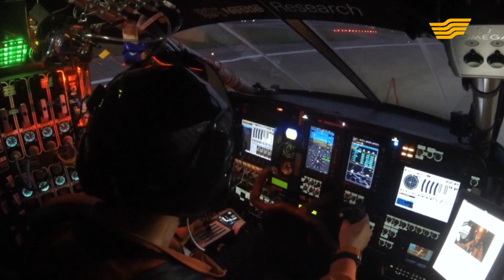«EXPO life» тележурналы. 88-шығарылым